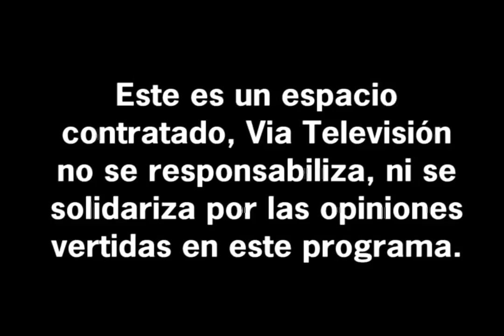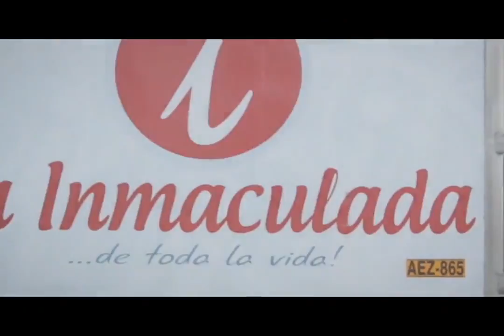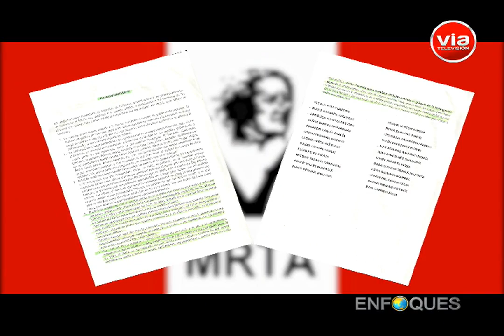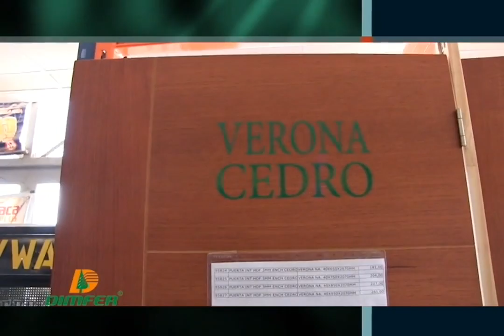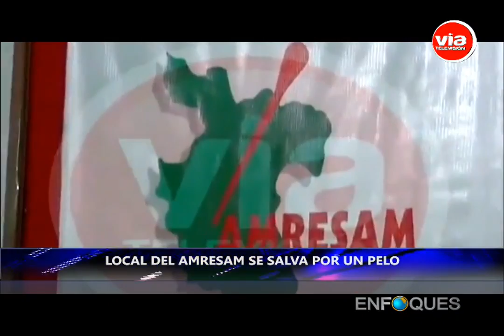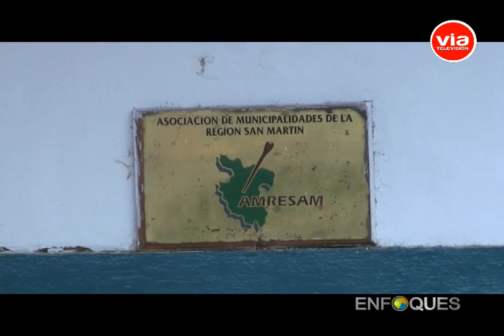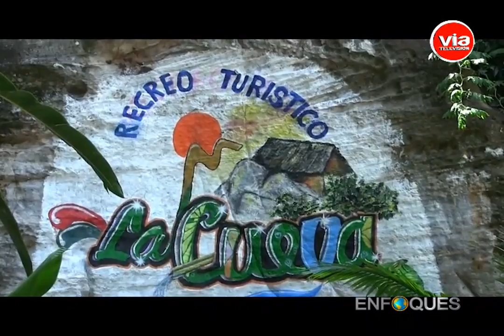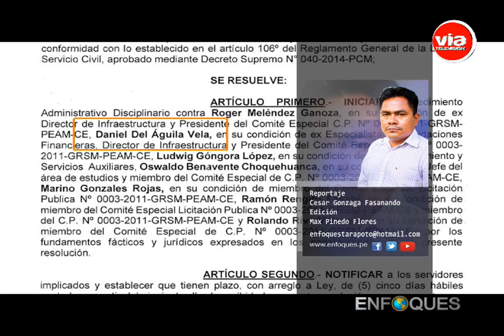Enfoques, programa completo. Tarapoto 18 de Marzo del 2017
Programa del día Sábado 18 de Marzo del 2017. ENFOQUES Periodismo de Investigación, programa televisivo que se emite desde el 06 de enero del 2001 en la ciudad de Tarapoto y toda la región San Martín; a través de VIA Televisión Canal 25 señal abierta, CABLE MUNDO Canal 15, CABLE STAR Canal 15, REDCOM Canal 37; los días sábados 7 p.m. y domingos 7 p.m. (repetición). Reportajes de actualidad, trabajo serio, imparcial, llevando siempre la esencia del buen Periodismo.